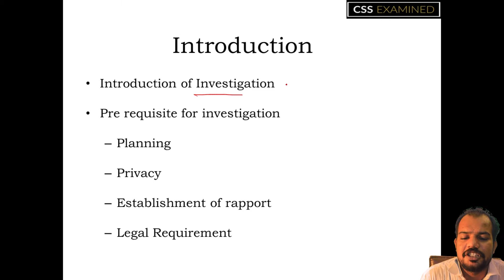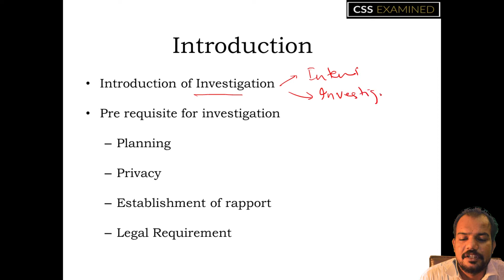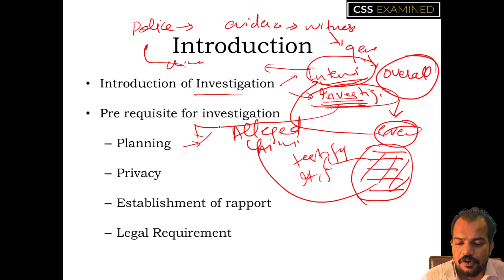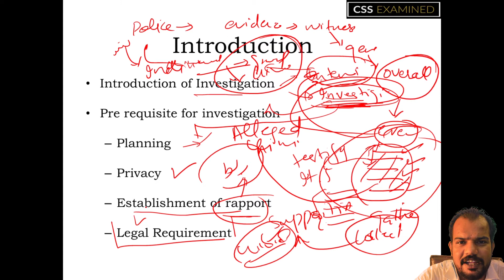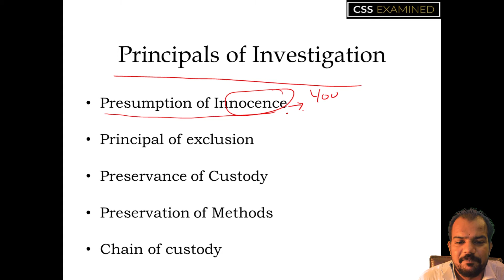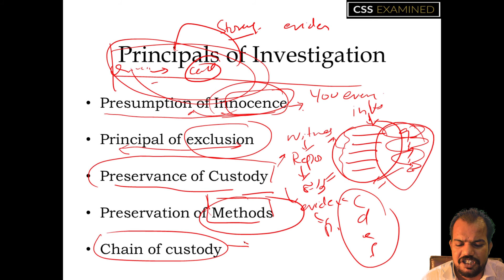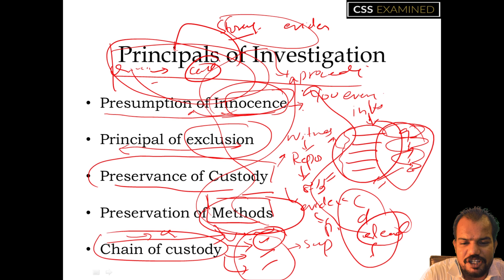CSS Exams | Criminology: Principles of Investigation | CSS Criminology, Cr | Sir Naveed Ghazali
Investigation is considered as crucial part of Criminal Justice System. While conducting an investigation, Investigating Agencies have to follow some SOP's. Let us explore the different tenets of Investigation with Sir Naveed Ghazali